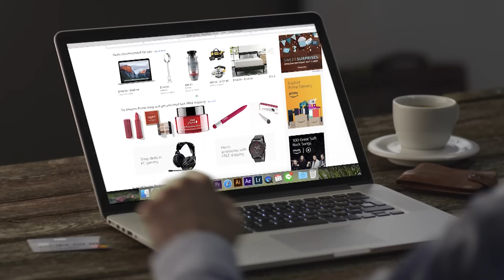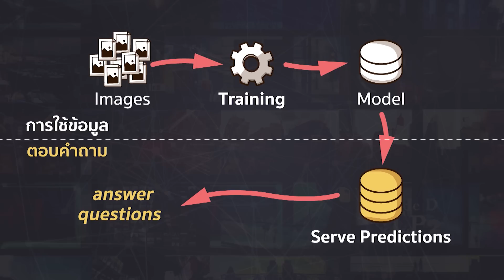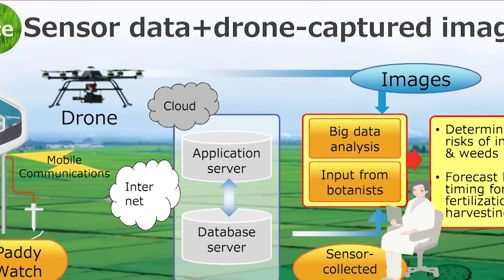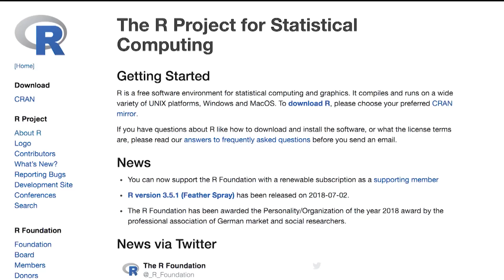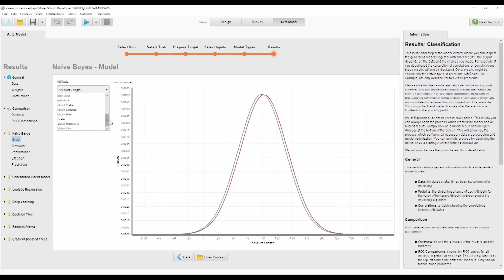Big Data & Data Analytics คืออะไร | DGTH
ในยุคแห่งข้อมูล ใครที่รู้จักใช้ข้อมูลย่อมได้เปรียบ โดยใช้เครื่องมือที่เรียกกันว่า Big Data และ Data Analytics เริ่มจากสิ่งที่ใกล้ตัวเราก่อนอย่างการช้อปปิ้งออนไลน์ ไปจนถึงแคมเปญหาเสียงที่ดังที่สุดในโลกของโดนัลทรัมป์ เพราะใช้การวิเคราะห์ข้อมูลขนาดใหญ่มาช่วยในการวิเคราะห์จึงรู้ใจแต่ละคนได้ รู้ก่อนเข้าใจก่อนได้เปรียบ

line @it24hrs-sales